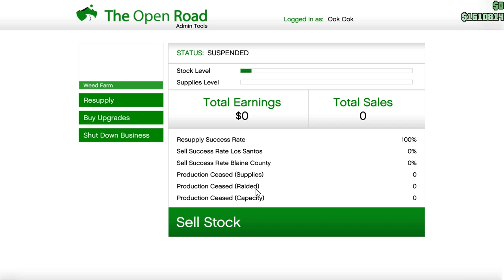After Hours: Is this the Update for Solo Players? The CEO In Pajamas Reflects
Is the After Hours Update for GTA Online really the Solo Update? No not the guy with the Wookie who always shoots first. Though they do give you a fast van with a gun turret...Millennium Speedo anyone?

As someone who usually plays this game solo, I'm very happy with the After Hours update. It dovetails very well with my play style. Is it specifically designed for those who play single player in a multiplayer environment? Perhaps. Perhaps not. All I know is so far, I'm pleased.

To prove the point, I do a sale from the Nightclub, vs a Sale from an MC business. Even if the MC sale hadn't been hampered by a hacker--who thankfully was happy just to toy with me--you can see that the Nightclub sale was much more conducive to solo play.

Not sure how this will work with larger sales, or what will come after the first week of the update. But so far, I like it.